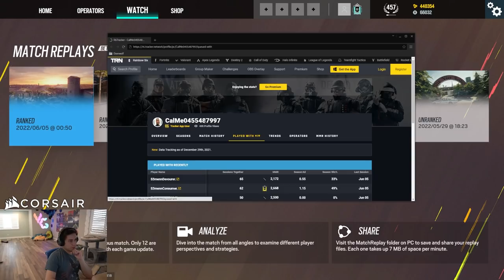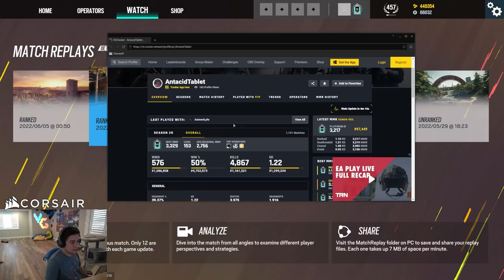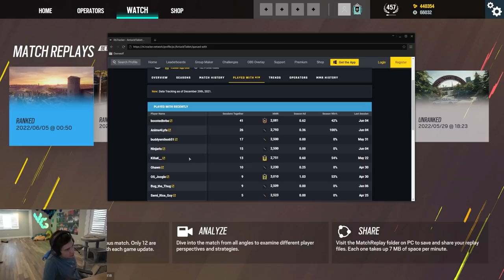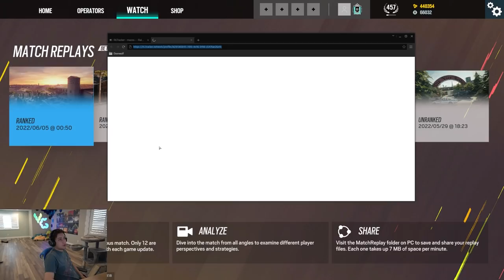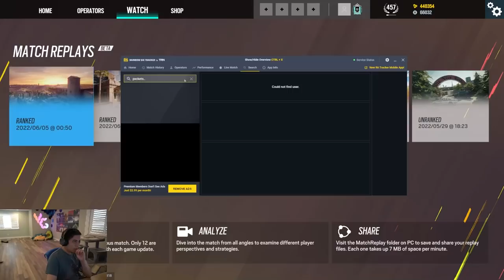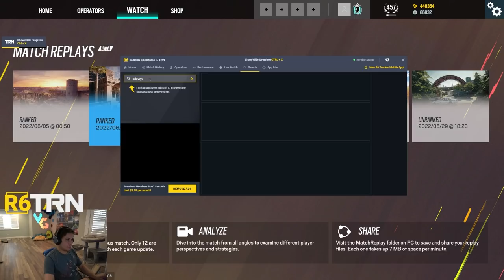They Toggled On Hacks After Losing A Few Rounds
Do you think he toggled?

Rainbow Six Siege Operation Demon Veil recorded on PC in 1080p60fps

Match 1: 0:00
Match 2: 12:15
Match 3: 24:54
Match 4: 33:10
Match 5: 46:23
Match 6: 49:12